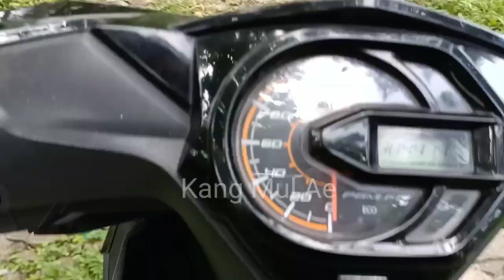Motor honda beat serasa naik mobil baru di jalan TOL Desa sempu ngebel ponorogo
Jalan desa serasa Tol naik motor beat serasa naik mobil baru lur